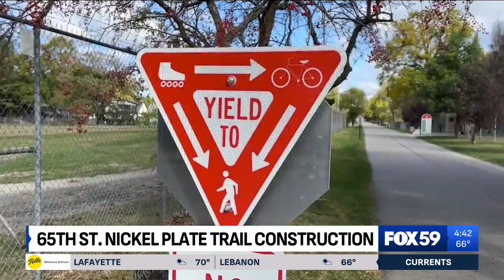DPW makes progress on Nickel Plate Trail Construction